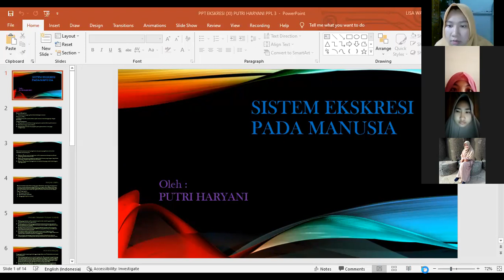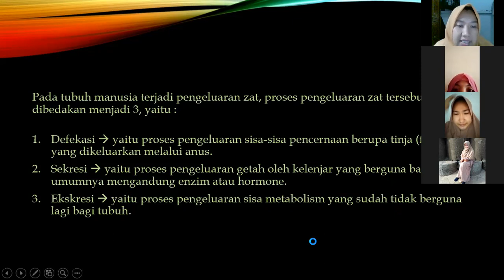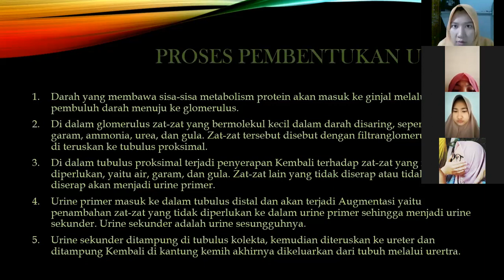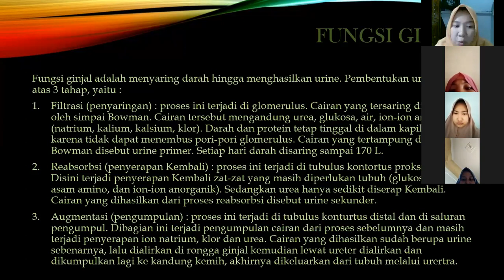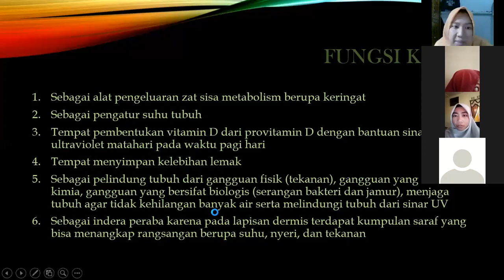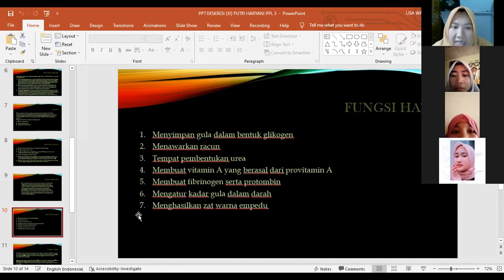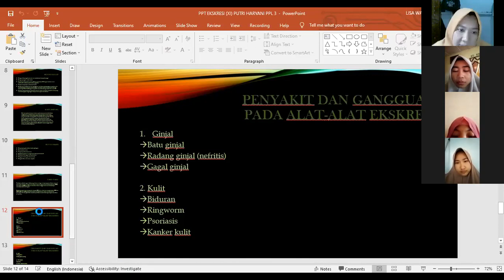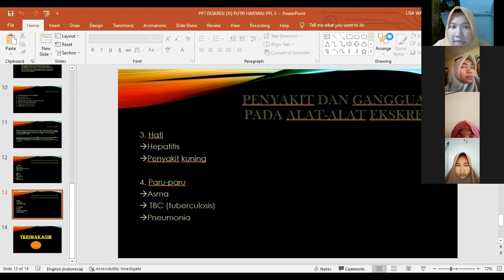PPL3_PUTRI HARYANI_TBIO_MIZA NINA ADLINI